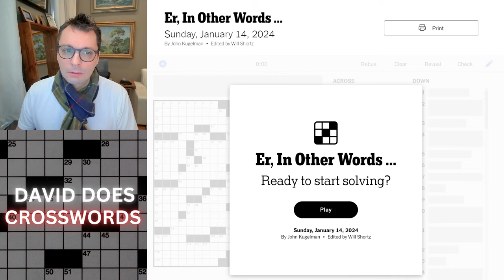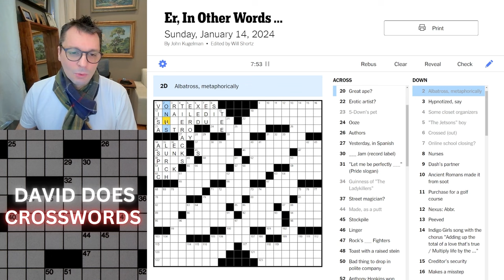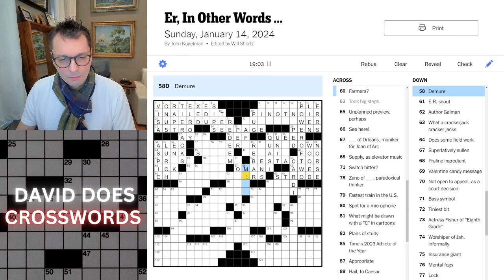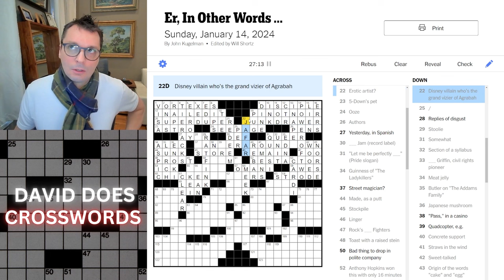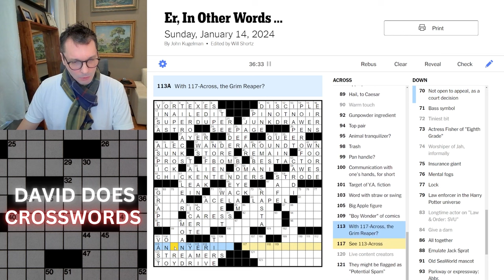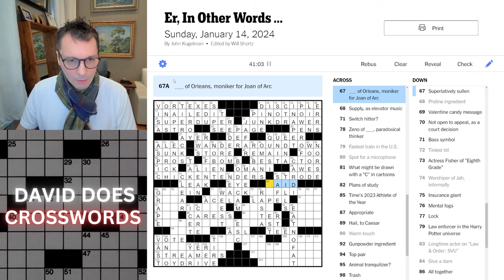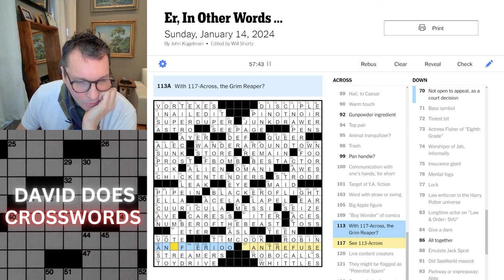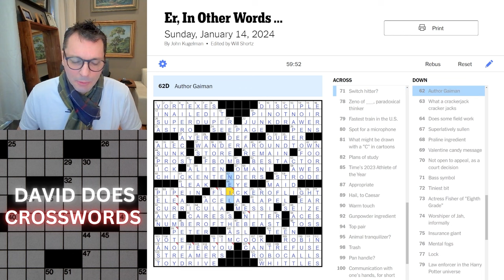Er, In Other Words ~ Sunday New York Times Crossword puzzle.